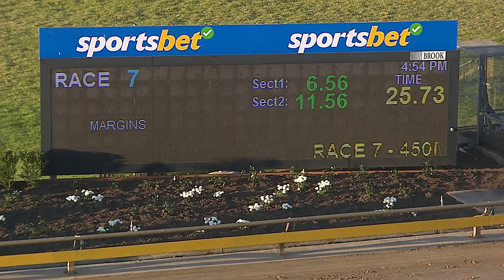WBL MON 06 MAY 24 R7